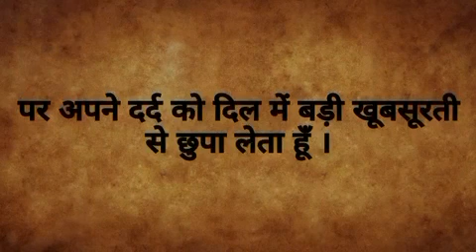मैं गलत नही By Shlok Jain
मैं गलत नही,
बस समझा ना पाता हूं ,
शब्दो के इस जाल में कही,
उलझ सा जाता हूं,
खामोश रहना आता नहीं,
और कह कर, सब कुछ बिगाड़ आता हूं,
मैं गलत नही,
आज कल ना जाने क्यों,
जल्दी से चीड़ भी जाता हूं,
सबकी सुनते सुनते थक जाता हूं,
अंदर से कोसते हुए खुद को,
बाहर से रो भी जाता हूं,
मैं गलत नही,